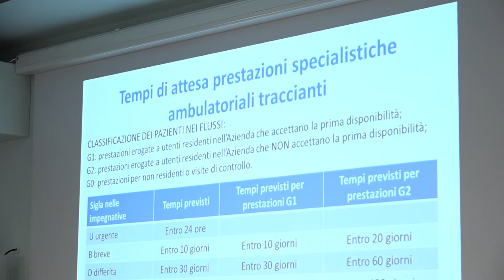Liste d'attesa ULSS 3 Serenissima, l'intervista a Dal Ben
Il Direttore Generale Dal Ben: “Abbiamo presentato un’analisi documentata e oggettiva, che è stata commissionata dalla Direzione Generale dell’Ulss 3 alla propria Direzione Amministrativa, in ordine alle modalità di gestione delle Liste di attesa adottate, basate sul giudizio di appropriatezza delle prescrizioni, che tengono conto del fatto che le Aziende Ulss hanno l’obbligo di garantire ai propri residenti assistiti le prestazioni secondo i tempi previsti dal medico prescrivente, ma riservandosi comunque di verificarne l’appropriatezza. Sono stati evidenziati numerosi dati positivi, su tutti il rispetto dei tempi di attesa delle prestazioni erogate, senza alcun danno per i pazienti, ma anche alcune criticità, di ordine tecnico – amministrativo. L’Ulss Serenissima, su mio impulso, si è ad ogni modo subito attivata per risolvere queste lacune, assumendo tutti i provvedimenti necessari, segnalando il caso alla Procura per l’eventuale seguito di competenza,  ed applicando il metodo del galleggiamento, già in uso nelle ex Ulss 12 e 14. In pratica, con il galleggiamento, il paziente si reca al CUP munito di impegnativa, e l’operatore, qualora non sia in grado di soddisfare la richiesta nei termini previsti dalla classe di priorità definita dal medico prescrittore, procede alla registrazione della richiesta nella lista di preappuntamento (galleggiamento) per una successiva evasione, ricontattando l’utente e fornendo la prenotazione richiesta”.